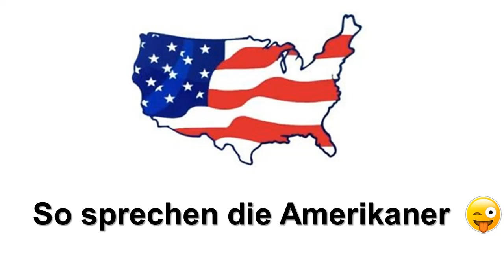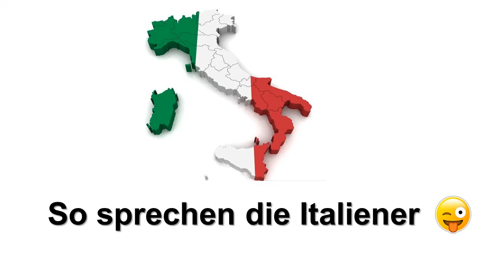模仿外国人说德语 Wie Ausländer Deutsch Sprechen, Ausländer nachmachen ;) 全部原创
Wie die Türken, Russen, Amerikaner, Franzosen und Italiener Deutsch sprechen ;) Viel Spass!
土耳其人，俄罗斯人，美国人，法国人 和意大利人说德语有什么特点?
听听就知道了 ;)